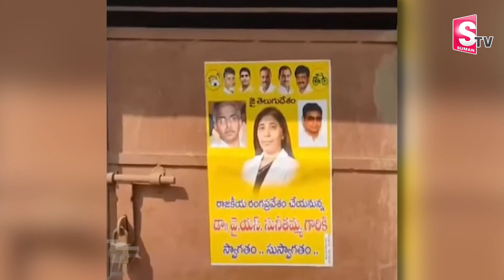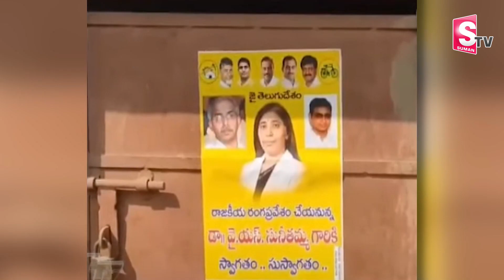టీడీపీలోకి వైఎస్ సునీతారెడ్డి? | Ys Sunita Posters In Kadapa | Ys Sunitha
Watch►టీడీపీలోకి వైఎస్ సునీతారెడ్డి? | Ys Sunita Posters In Kadapa | Ys Sunitha